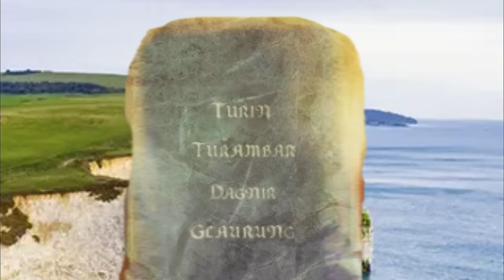IL SILMUORILLION - SESTA PARTE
GLI PNEUMOTORACI MI POSSONO RALLENTARE
MA NON MI FERMERANNO MAI DALL'EDITAREEEE
E QUINDI ECCOCI CON LA FINE DEL QUENTA SILMARILLION
E LA PRIMA ERA
ANELLI DEL POTERE NON SEI BONO, CE PENSO IO

TUTTE LE IMG CHE NON HO FATTO IO SONO PRESE DALLA WIKI DI LOTR E RELATIVI ARTISTI CITATI ANDATELI A VEDERE TUTTIIIII CHE SO TANTO BRV

LEGGI IL SILMARILLION, FATTE NA CULTURA TIÈ